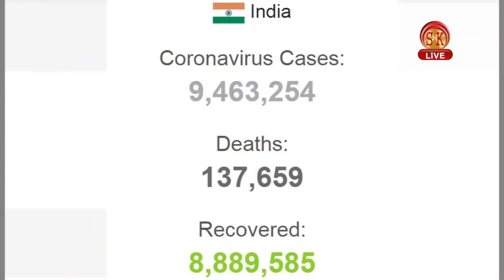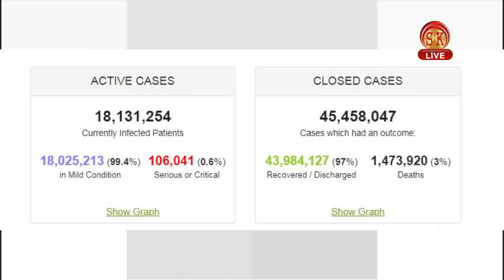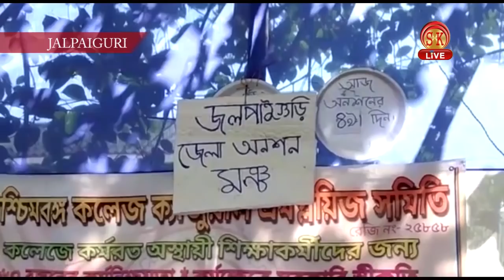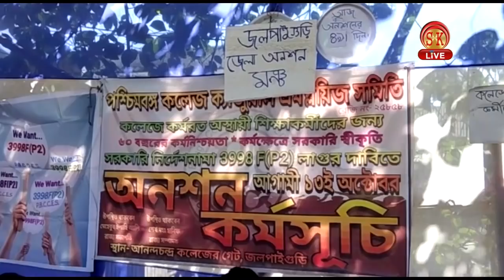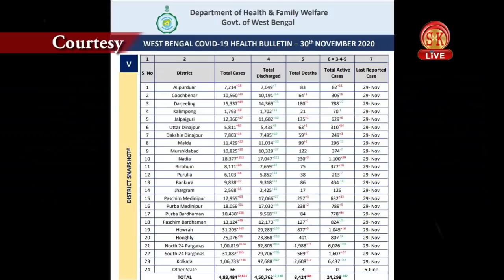Hindi News | Afternoon | 1st December 2020 | North Bengal & Sikkim News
Hindi News | Afternoon | 1st December 2020

उत्तर बंगाल में तृणमूल पार्टी में फुट बरक़रार ,चुनाव से पहले संकेत अच्छे नहीं ।
भाजपा के अभियान को टक्कर देने आज से बंगाल सरकार ने शुरू किय ' द्वारे द्वारे ' अभियान ।